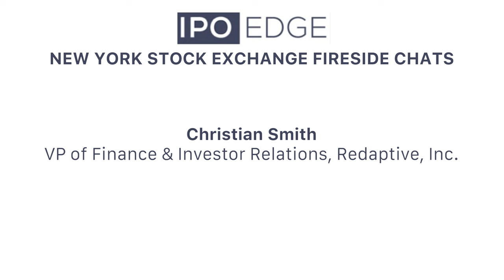Redaptive VP of Finance Christian Smith, Live from NYSE